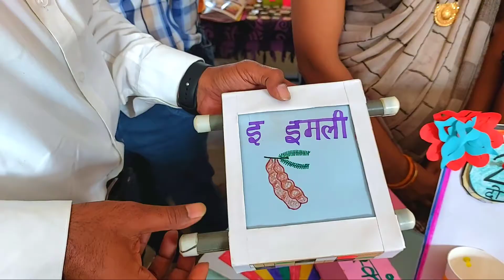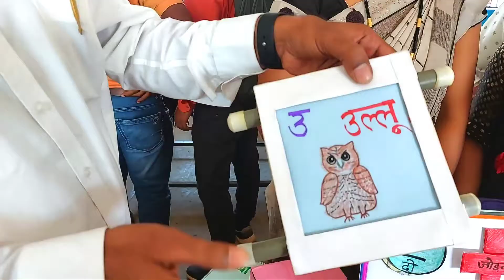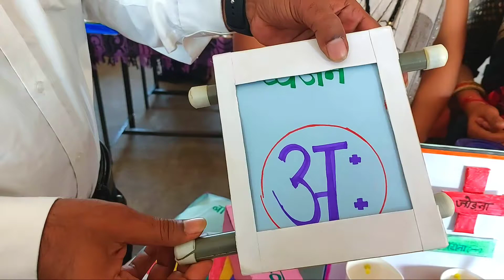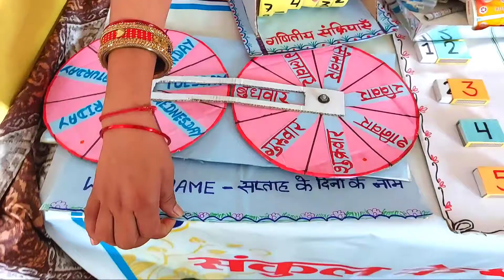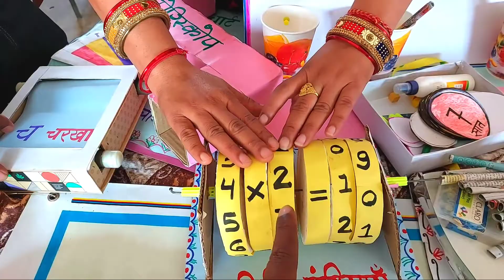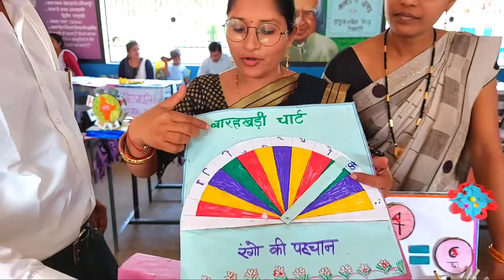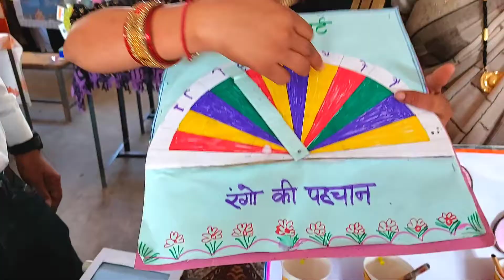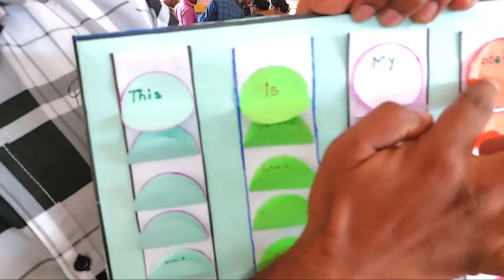TLM प्रदर्शनीय👉बहुत हि उपयोगी | FLN TLM | Science exibition viral video | Technical kc sir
TLM प्रदर्शनीय 👉 बहुत हि उपयोगी | TLM Teacher | FLN TLM प्रदर्शनीय | Science exibition
 viral video | Technical kc sir

TLM प्रदर्शनीय | TLM idea Educational vlog video | first prize Tlm || Kc sir ke vlog || Vlog channel|
शैक्षणिक प्रदर्शन || Educational vlog video |maths trick modal

maths model
maths tlm working model
working model
tlm working model
3d models
working model tlm
math model
math working model
science project models
tlm model
science model
fraction model,maths models
model
maths working model for class 8
place value model
science fair model
working maths model
maths fraction model
3d model
models
place value working model tlm
how to make maths model
working model of maths
model मेकिंग

 =0===||==||=(🙏)=||===0=
   I hope you enjoyed this
 Interesting video

 Hit likes.